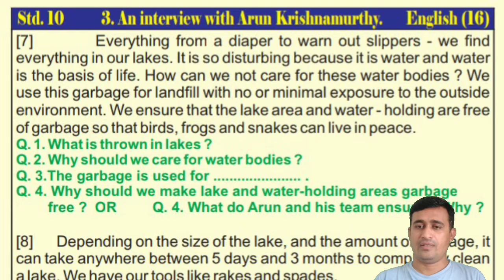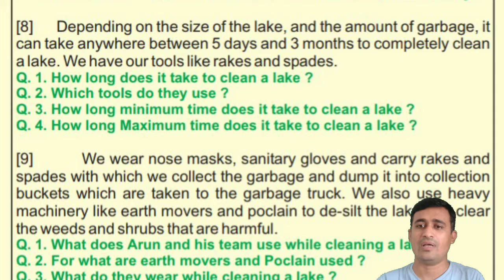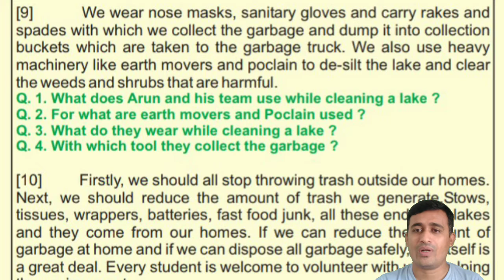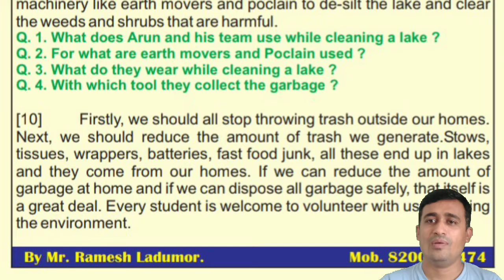ધો.10 અંગ્રેજી પાઠ 3 અરુણ ક્રિષ્નમૂર્તિનું ઇન્ટરવ્યૂ (ભાગ.3) By Ramesh ladumor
ભાષાંતર સાથે સ. જ ની પણ સચોટ સમજૂતી